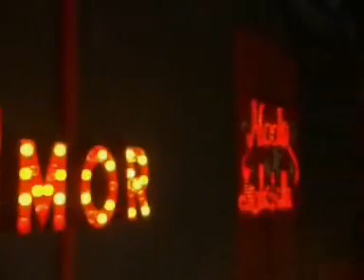Erreway-4 Caminos part 4!